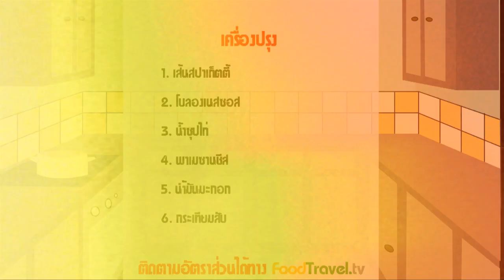สปาเก็ตตี้โบลองเนส (ซอสเนื้อ)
สปาเก็ตตี้โบลองเนส (สปาเก็ตตี้ซอสเนื้อ) Spaghetti Bolognese

ที่สุดแห่งพาสต้าจานคลาสสิก ขวัญใจคนทุกเพศทุกวัย ทั่วโลก อีกทั้งยังทำง่าย เหมาะกับการทำทานเองในวันว่าง